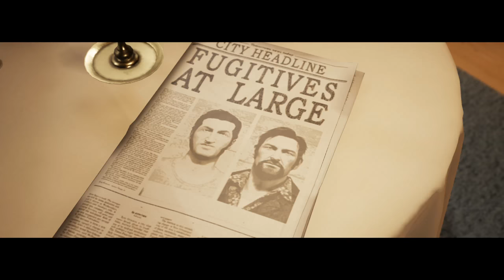ACEL IST SCHWANGER | A WAY OUT [Together] #013 | Let's Play A Way Out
● A Way Out #013 : ACEL IST SCHWANGER